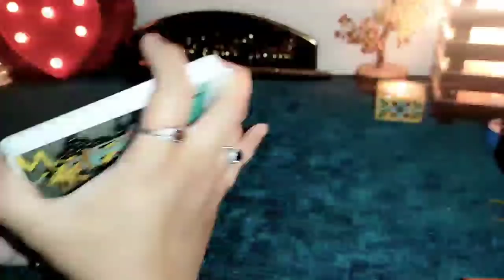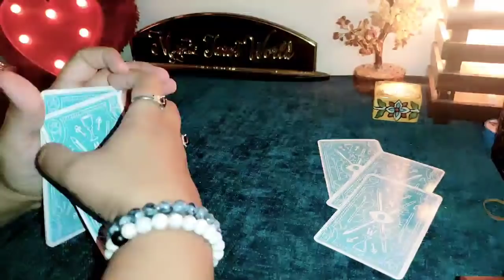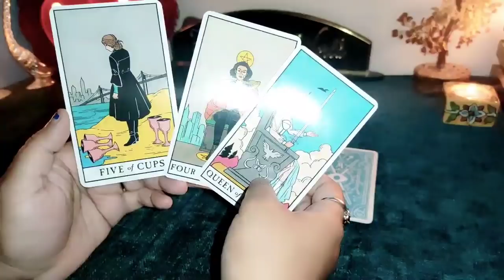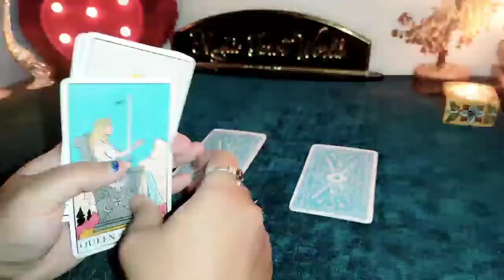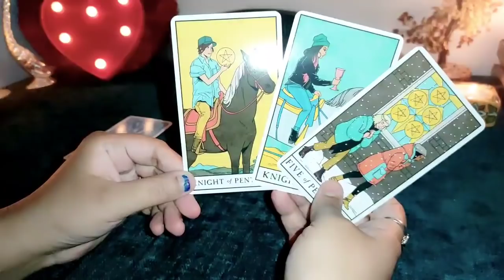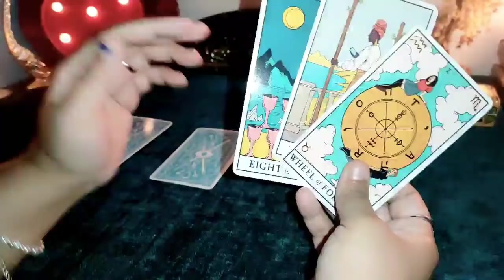❤ YES or NO- AAPKE KISI BHI SAWAL JAWAB HAA YA NAA MEIN? HINDI TAROT READING TIMELESS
❤ YES or NO- AAPKE KISI BHI SAWAL JAWAB HAA YA NAA MEIN? MYSTIC TAROT WORLD HINDI TAROT READING TIMELESS

📌Products Links-